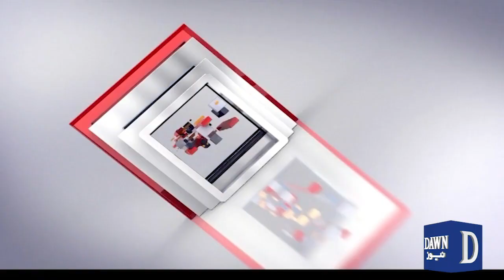Balochistan Is Ignored In The Political Tussle | Nadir Guramani | Doosra Rukh | Dawn News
Balochistan Is Ignored In The Political Tussle | What Caused The Differences Between Yar Muhammad Rand And Imran Khan? | Nadir Guramani | Doosra Rukh | Dawn News

سیاسی رسہ کشی میں بلوچستان نظر انداز
یار محمد رند اور عمران خان کے در میان اختلافات کی وجہ کیا؟